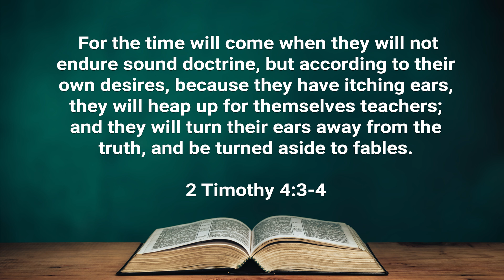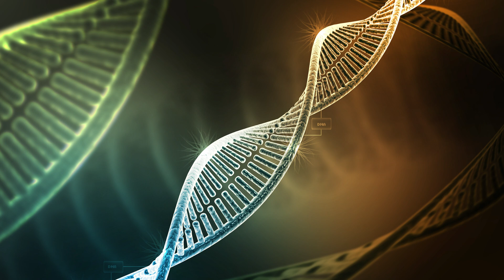Is Genetic Screening Helpful in Detecting Cancer?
Is genetic screening helpful in detecting cancer? In this week's video, Dr. Marcum answers this question along with a big-picture view of how cancer occurs, how family history might be important, and steps you can take to improve early detection.

The Ultimate Prescription: What the Medical Profession Isn't Telling You

Medicines That Kill: The Truth about the Hidden Epidemic

Biblical Prescriptions for Life: Discovering the Ultimate Physician's Secret to Health and Healing